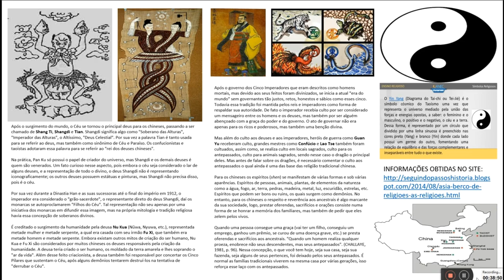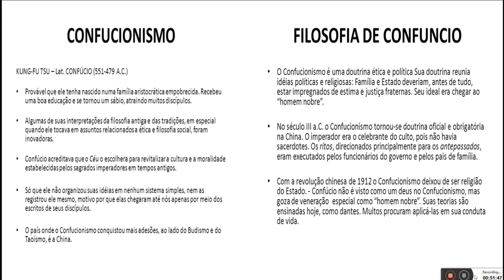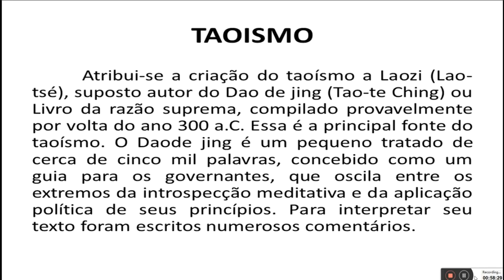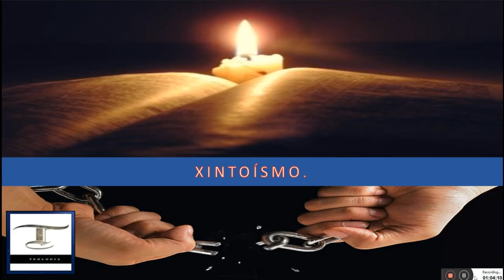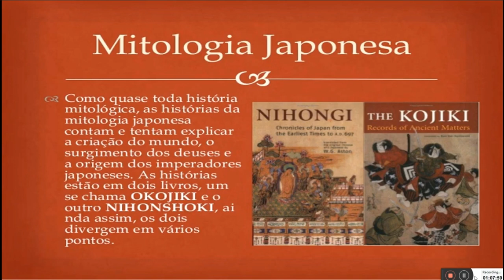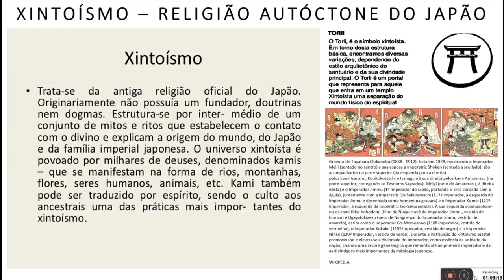CONFUCIONISMO (25) - RELIGIÕES E SEITAS.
VEJA ABAIXO!

materiais exclusivos:

doe qualquer valor que queira na conta poupança Bradesco:

AG 0421

ou:

323 Mercado Pago - Banco

0001 - Agência
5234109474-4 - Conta